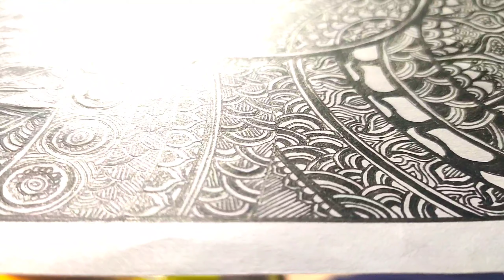Mother's Day Gift...